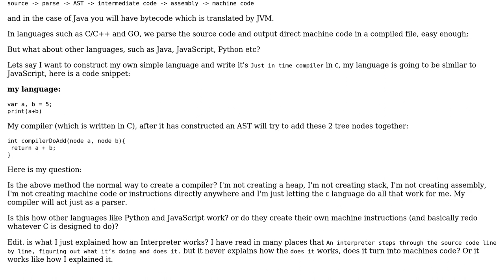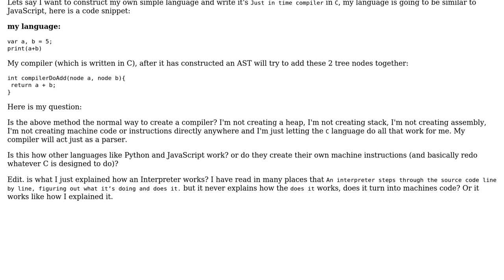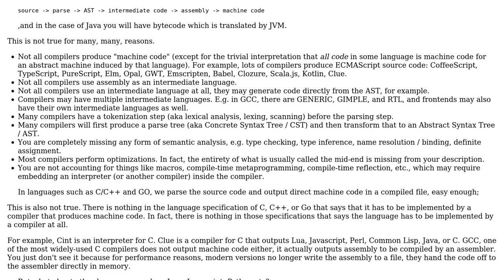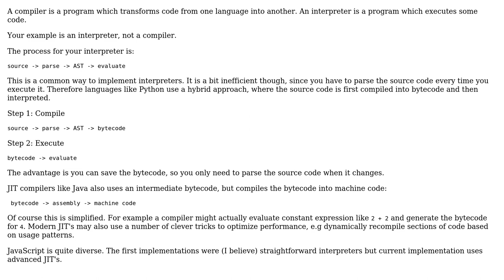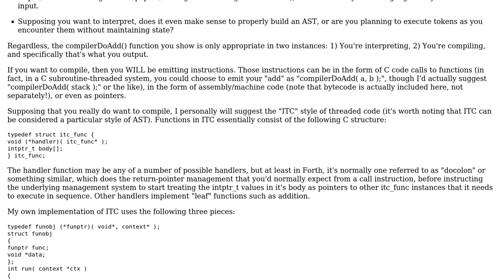Software Engineering: How does a compiler work when it's not directly compiling to machine code?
With thanks & praise to God, and with thanks to the many people who have made this project possible! | Content (except music & images) licensed under CC BY-SA | Music | Images & others | With thanks to user Jorg W Mittag user Joe user JacquesB user geocodezip user aerohammer and the Stack Exchange Network Trademarks are property of their respective owners. You are responsible for your own actions.